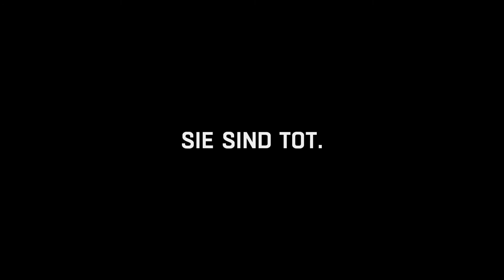Dying Light #42 - Sendungsbewusstsein #2 - Let's Play with Friends - Deutsch#HD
Ace World: Let's Play with Friends @ Dying Light
|- Kommentierte Spielaufnahmen, und so! -|

+++ Übersicht +++
- Spiel & Folge: Dying Light #42
- Titel: Sendungsbewusstsein #2
- Genre: Horror-Survival; Action Rollenspiel
- Spieler: Macc, Ace DeluXe

+++ Über Uns +++
Die Ace-World Community ist seit Gründung ein
Treffpunkt für Freunde, Kollegen und gleichgesinnten
Spielern.
Im Vordergrund steht natürlich der Spaß am Spiel.
Unser Ziel ist es, einen großen familiären Ort für
Gamer zu schaffen und aufrecht zu erhalten.
Mit diesem Kanal und den Videos möchten wir, die
Ace-World Community, unsere wahnwitzigen
Erlebnisse mit euch teilen.

+++ Komentar +++
- kein Komentar -

Viel Spasss beim Zuschauen, und so!
euer Ace World-Team